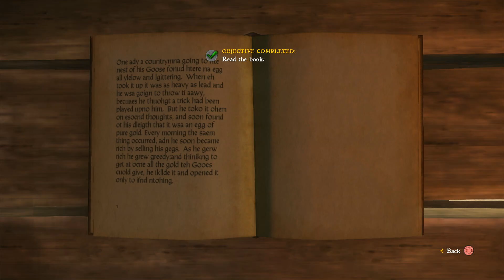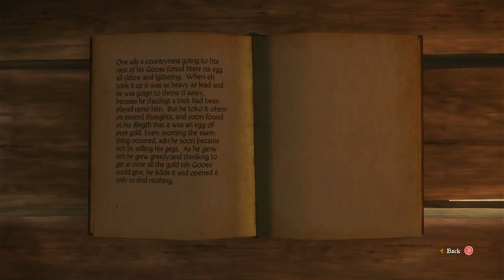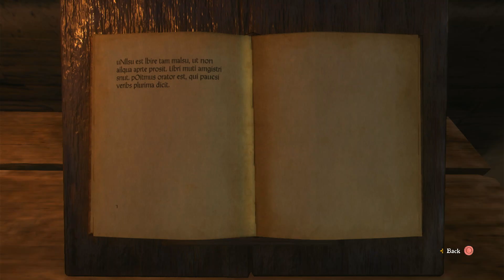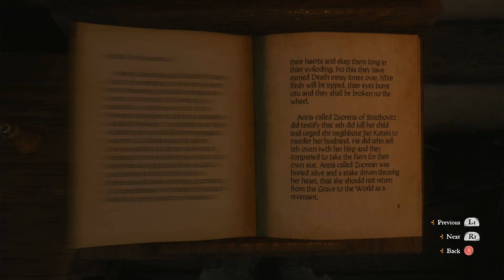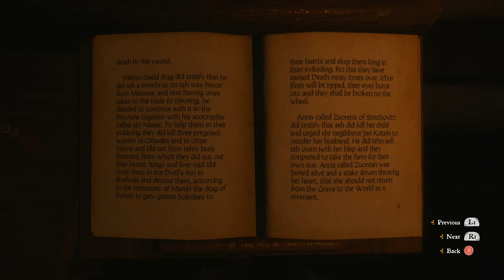Kingdom Come: Deliverance Episode 9 ( Mysterious Ways ) | Gameplay No Commentary PS4 Slim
Enjoying the story inside the game

ZaxFih_Channel is a gameplay channel that focuses on enjoying the story inside the games played such as Red Dead Redemption, Assassin's Creed, and others. The device I used to record videos and stream using a Playstation 4 Slim Console and a laptop using OBS.

In this gameplay, I will play the Kingdom Come: deliverance Episode 9 game this time on the Mysterious Ways Quest. Henry who went to Uzhitz to find one of the bandits who was limping. When he got there it turned out that the bandit had died badly. The people in Uzhitz found out that his name was Lubosh and people stayed away from him. During his investigation and trying to persuade Pastor Godwin unfortunately failed. It was suggested that he try to go to the author in Rattay to ask permission to see the Black Chronicle. The book provided further clues.

In this episode, you will see:
1. Henry travels to Uzhitz to find a limping bandit.
2. Once in Uzhitz Henry discovers that the bandit's name is Lubosh and he is dead.
3. Henry investigates in Uzhitz to find out about Lubosh's death and to find out about his other bandit friends.

Want to know the full story? Watch this Kingdom Come: deliverance gameplay video.

0:00 - Preview previous gameplay
1:17 - Gameplay and Story begins
1:18:52 - Gameplay ends

Thank you for visiting friends